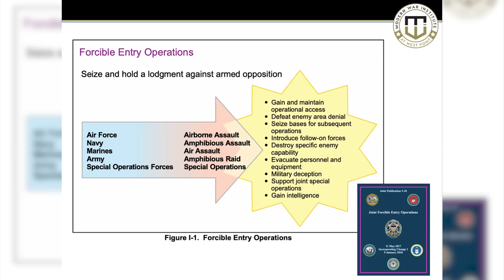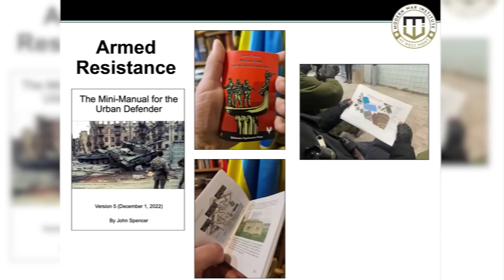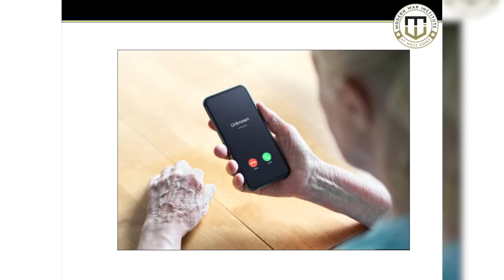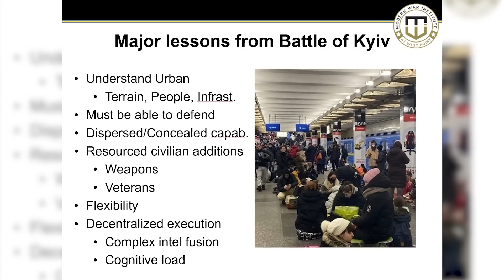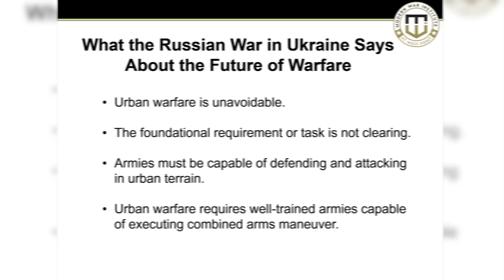The 2022 Battle of Kyiv_John Spencer_Chair of Urban Warfare Studies at the Modern War Institute